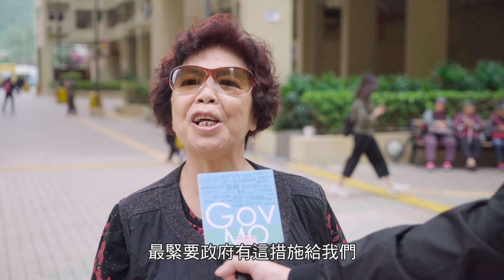《Gov呢十年》系列宣傳片 - 有序完善公屋建設(上)